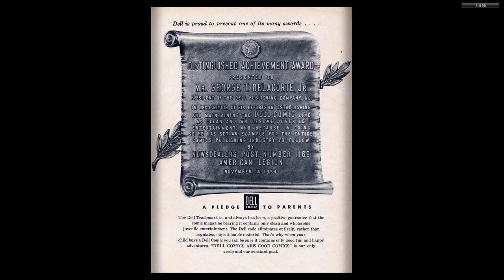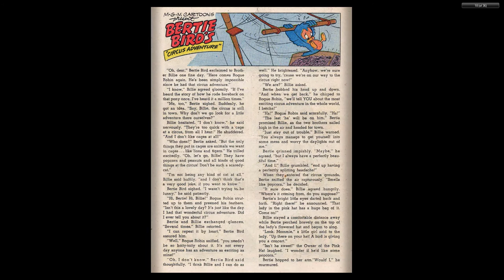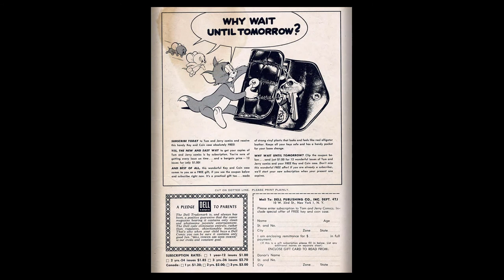Tom And Jerry 129 Dell April 1955